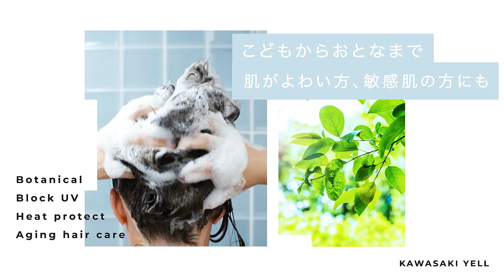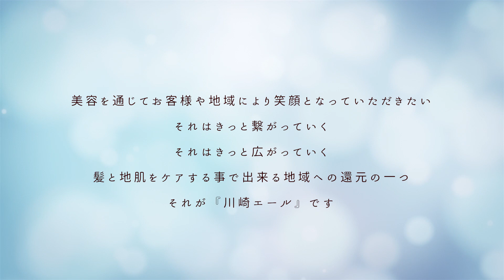KAWASAKI YELL PromotionCM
「大切な髪を、あなたと守る」

地肌にも環境にもやさしい
川崎の恵み配合のオリジナルボタニカルプロダクト

美容を通じてお客様や地域により笑顔となっていただきたい
それはきっと繋がっていく
それはきっと広がっていく
髪と地肌をケアーすることでできる地域への還元の1つ
それが「川崎エール」です

全製品に川崎市を彩るつばき・つつじの花
そして植物が持つ生命力と潤いと
栄養たっぷりの天然由来成分を配合しました

敏感肌、乾燥肌、子供から大人まで使える
ボタニカルヘアーケアーシリーズ

#‪新丸子‬
‪#‬マンツーマン
‪1席だけの靴脱ぐ完全予約制アズーロプライベートサロン‬

azzurro private salon
神奈川県川崎市中原区新丸子町733-2丸子ビル102